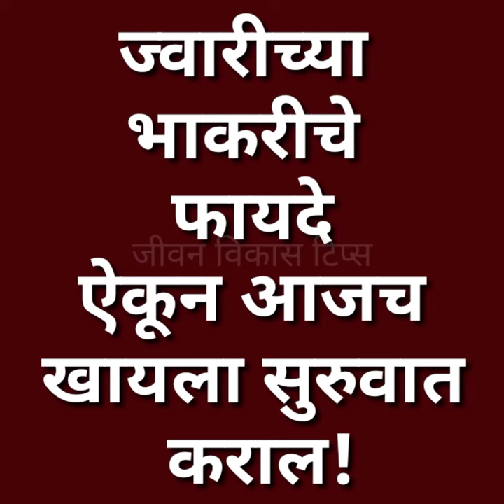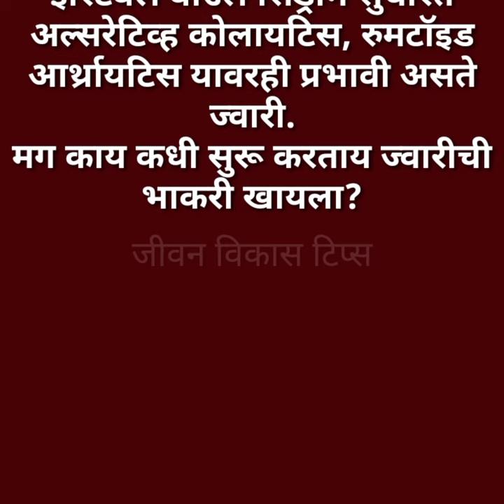ज्वारीच्या भाकरीचे फायदे ऎकून आजच खायला सुरूवात कराल